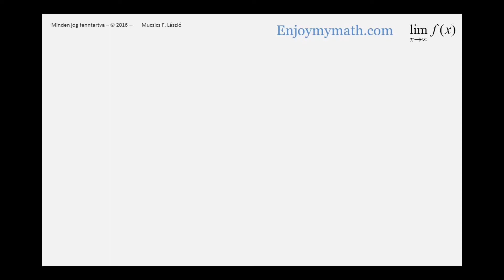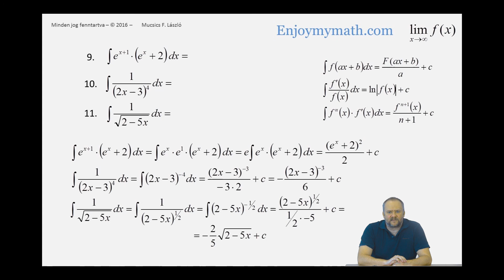Integrálszámítás (határozatlan integrál, speciális alakú integrandusok) - 9., 10. és 11.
Az első feladat megoldásához a FELIRATOK-at (jobb alsó sarok) kapcsoljuk be!